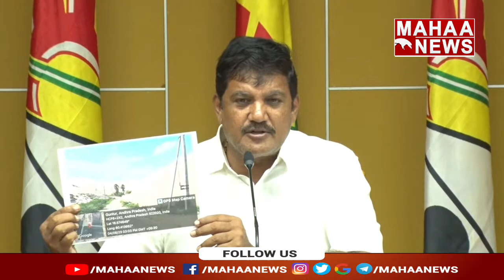అధికారులు నిద్రపోయారా..? తాడిచెట్లను దాటిపోయిన ఇసుక కొండలు.. | Dhulipalla Narendra | Mahaa News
LIVE🔴: ధూళిపాళ్ల నరేంద్ర మీడియా సమావేశం | Dhulipalla Narendra | Mahaa News